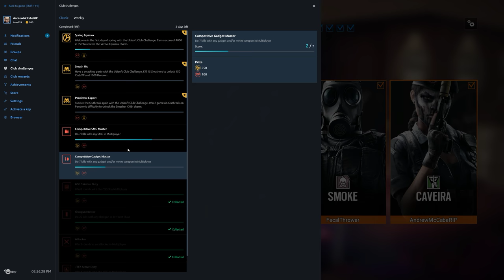Rainbow Six Siege + Part 1753 + House TDM Bomb + Operation Chimera pcgaming crew